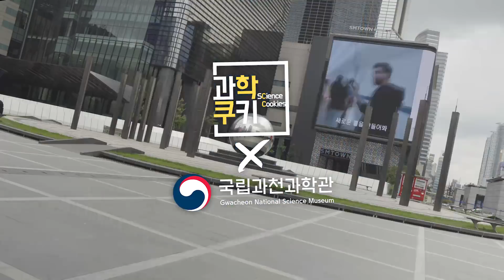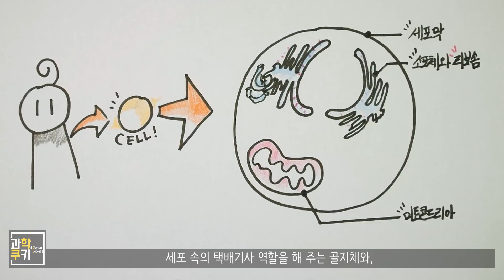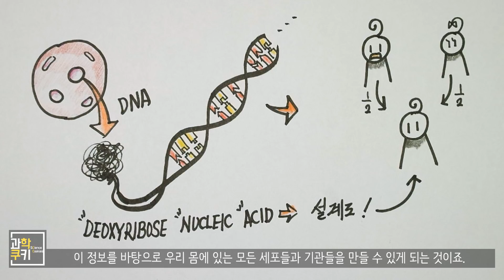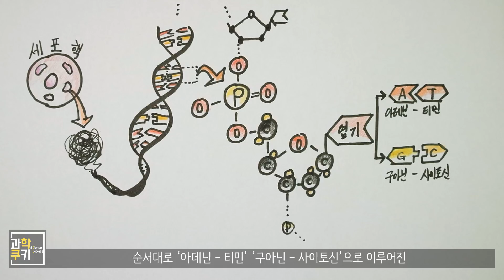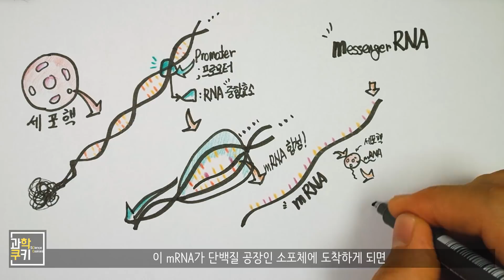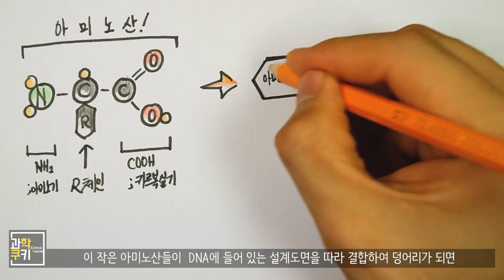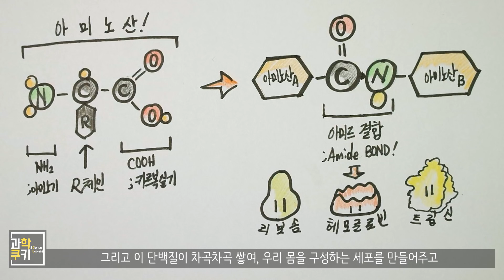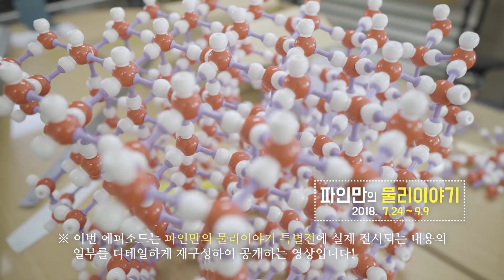우리 몸의 모든 정보는 무엇으로 이루어져 있을까? [과학쿠키x국립과천과학관]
※ 파인만의 물리이야기 특별전에 실제 전시되는 내용의 일부를 디테일하게 재구성하여 공개하는 영상입니다.
※ 이번 영상의 주제는 국립과천과학관과 공동으로 기획, 제작되었습니다.

우리 몸을 이루고 있는 가장 기본 단위인 세포!
이쯤은 누구나 다 알고 있는 사실이며, 우리 몸의 여러 부분이 세포로 구성되어 있다는 사실 또한 많이 알고 있는 사실입니다.

그런데 여러분, 한번쯤은 궁금하지 않으셨나요?
대체 세포라고 하는 작디 작은 존재에 어떠한 방법으로 우리의 몸 속 모든 정보를 다 담고 있는 걸까요? 대체 무언가가 이 정보를 담아둘 수 있게 만들어준걸까요?

그 질문에 관한 해답을, 이번 과학쿠키 업로딩 영상을 통해 만나보시죠!

숨비소리 님, 윤태한 님, 승훈 :D 님, gijuk ming 님

소중한 후원 정말 감사드립니다 :)

Shooting Info

Under Cover
Destination Unknown
Cast of Pods
Morning Stroll
National Experss
Boardroom Theme